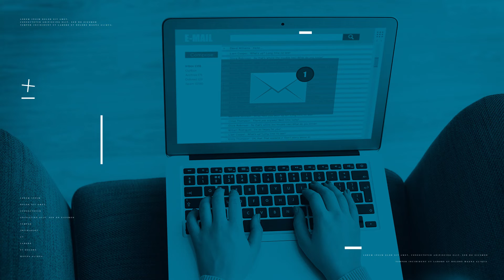Marketing digital 4 dicas para ter mais sucesso!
O mundo está se tornando cada vez mais digital. Portanto, saber posicionar a sua marca nesse ambiente é primordial para que consiga alavancar os seus resultados.

Para entender melhor sobre o assunto, assista ao vídeo e confira o conceito de marketing digital e 4 dicas para que suas ações sejam um sucesso!

Caso tenha alguma dúvida, deixe nos comentários abaixo! 👇🏾